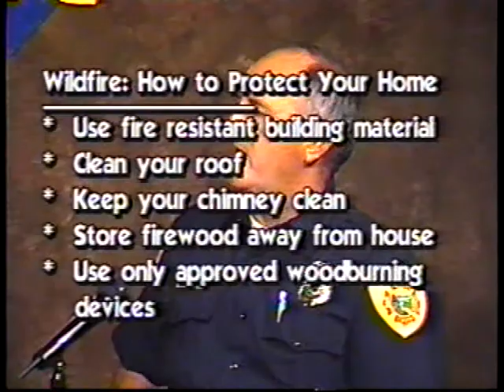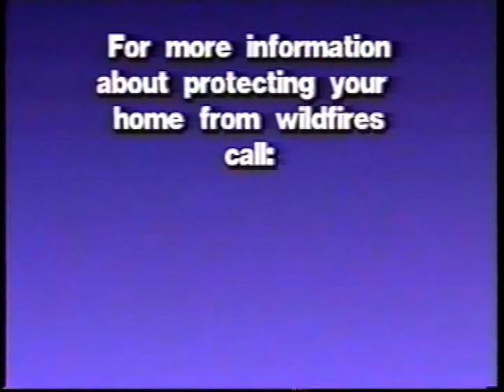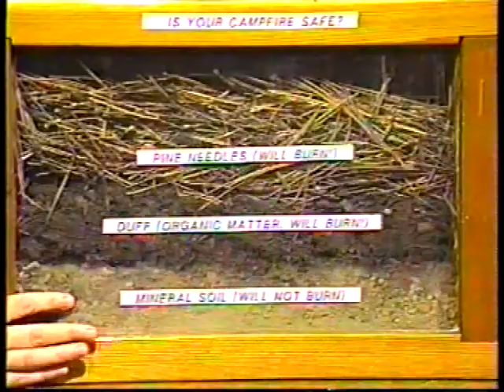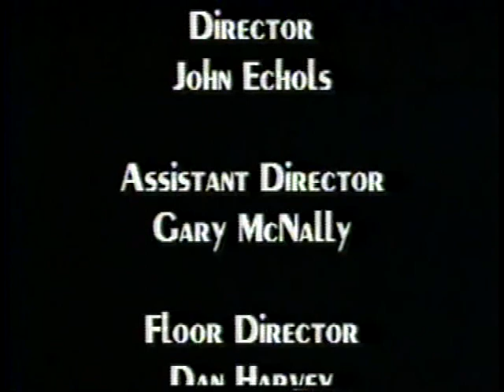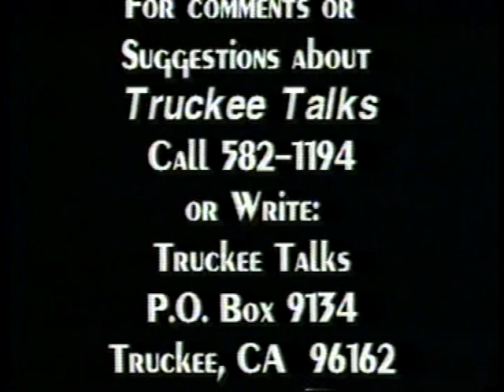Truckee Talks Fire Safety 1996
In the second episode of Truckee Talks guest Susan Dorwart shares her story of the loss of her family home in the Oakland Hills Fire. Regional Fire Safety guests include Bryce Keller of Cal Fire, Kathy Murphy of US Forest Service, and Harry Chapel of Truckee Fire Protection District. Landscape designer Laura Mello offers advice on maintaining a fire-safe enviroment around your home. June, 1996